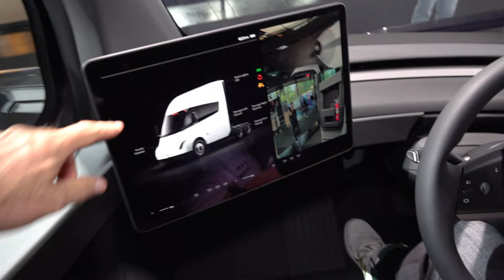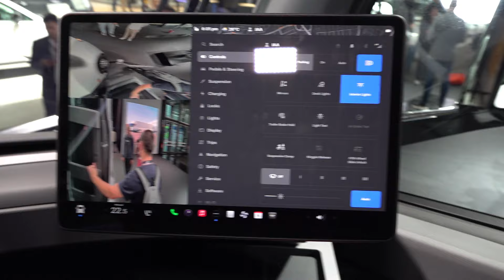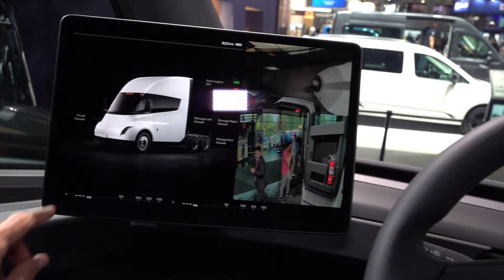Tesla Semi Tractor Truck (2025) Exterior and Interior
2025 Tesla Semi Tractor Truck seen from outside and inside. Fully Loaded at 82k lbs Gross Combination Weight. Mile Range Approximately 300 or 500 miles. 0-60 mph for 20 seconds. Speed Up a 5% Grade Highway speed limit. Powertrain 3 independent motors on rear axles. Energy Consumption Less than 2 kWh per mile. Fast Charging Up to 70% of range in 30 minutes. Fuel Savings (est.) Up to $200,000 over 3 years.